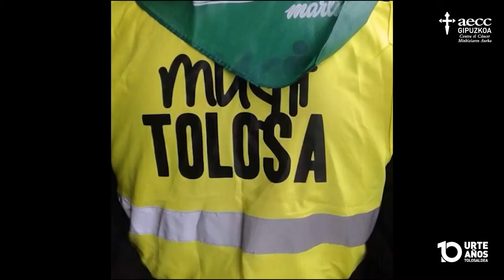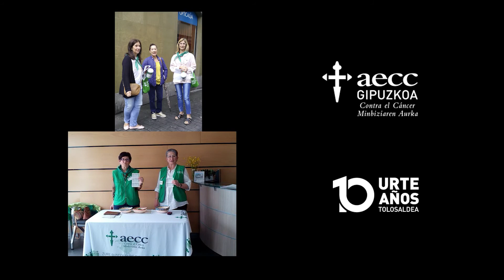AECC Tolosaldea 10 urte / años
Minbiziaren aurkako AECC Gipuzkoa elkarteak 10. urteurrena bete du Tolosaldean, eta, pandemia dela eta, laburpen-bideo honekin gogoratuko dugu gertaera hori. Etapa emankor honetako protagonistek (presidenteak, boluntarioak, Maider Sierra langileak eta Tolosako alkatea Olatz Peonek) 2010ean Tolosako egoitza inauguratu zenetik bizi izandako une, istorio eta sentimenduak errepasatzen dituzte.

La Asociación contra el Cáncer AECC Gipuzkoa en Tolosaldea cumple su 10º  aniversario y, dadas las actuales circunstancias de pandemia, este hito será recordado con este vídeo de resumen. Protagonistas de esta fructífera etapa (presidentas, voluntarias, trabajadoras y la alcaldesa de Tolosa) repasan los momentos, historias y sentimientos vividos desde la inauguración de esta sede de Tolosa en el año 2010.